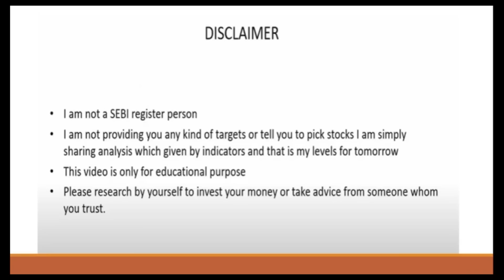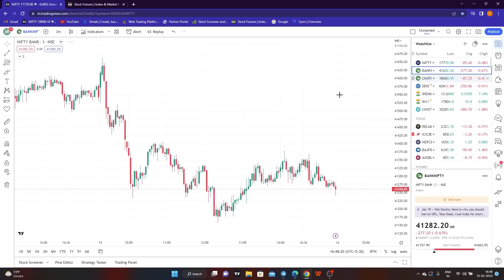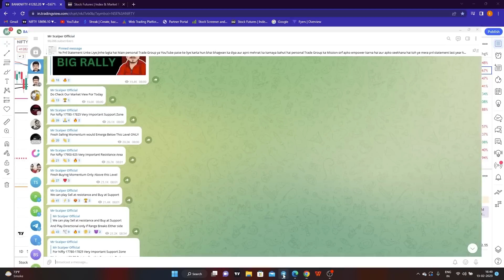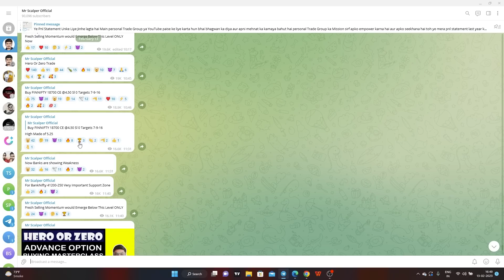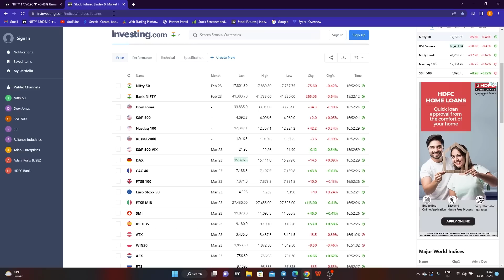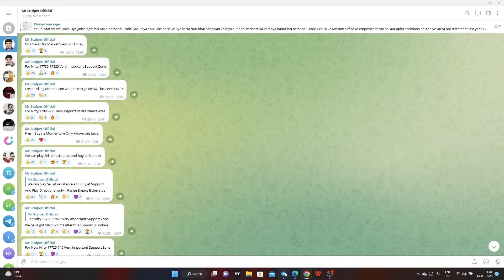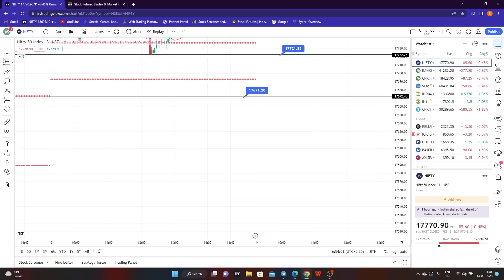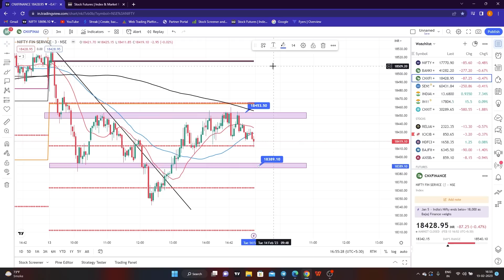Nifty Prediction for Tomorrow | Bank Nifty Tomorrow Prediction | Market Analysis for 14th February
TOPICS COVERED IN THIS VIDEO :

1) NIFTY 50 ANALYSIS FOR 14 February 2023
2) BANKNIFTY ANALYSIS FOR  14 February 2023
3) NIFTY AND BANKNIFTY CHART ANALYSIS FOR 14 February 2023

Nifty Forecast
nifty
Nifty Nifty
nifty share price
bank nifty
bank nifty share price
nifty today
nifty tomorrow
nifty analysis
banknifty analysis
nifty prediction
nifty tomorrow
nifty tomorrow
nifty analysis
banknifty analysis
nifty prediction
 14 February  bank nifty
 14 February  market
 14 February  market analysis
14 February nifty